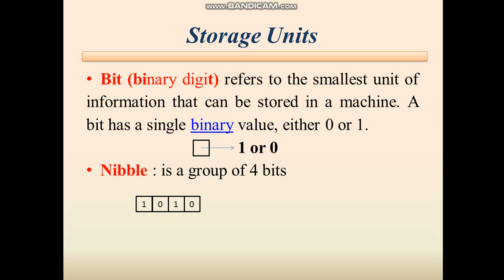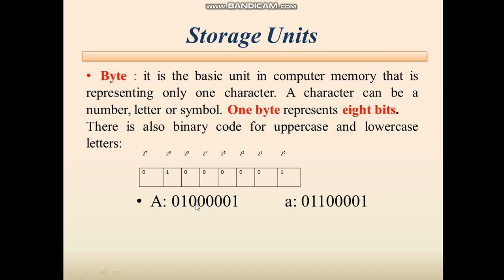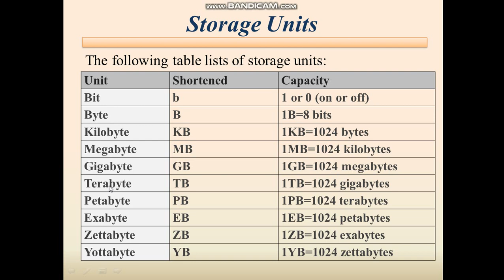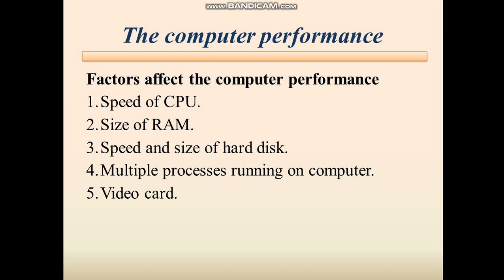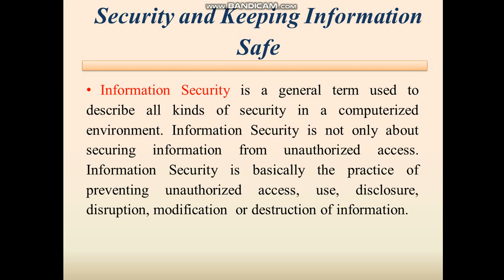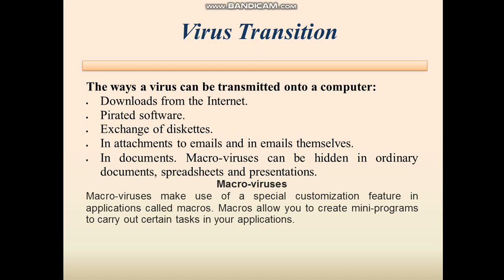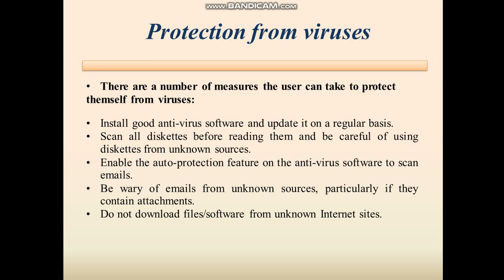Computers-I Lecture 6. Storage units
This lecture includes storage units, as well as information security. First class. Semester one.